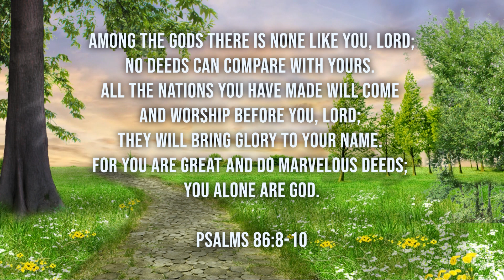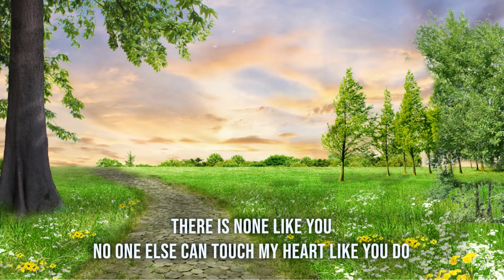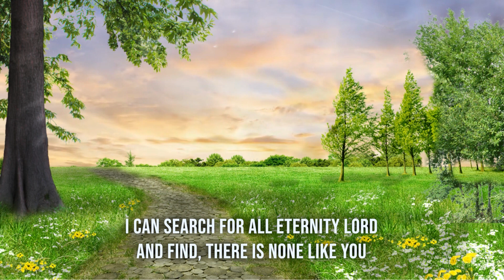There Is None Like You / Lenny LeBlanc / piano instrumental cover with lyrics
Among the gods there is none like you, Lord; no deeds can compare with yours. All the nations you have made will come and worship before you, Lord; they will bring glory to your name. For you are great and do marvelous deeds; you alone are God.

Song by Lenny LeBlanc